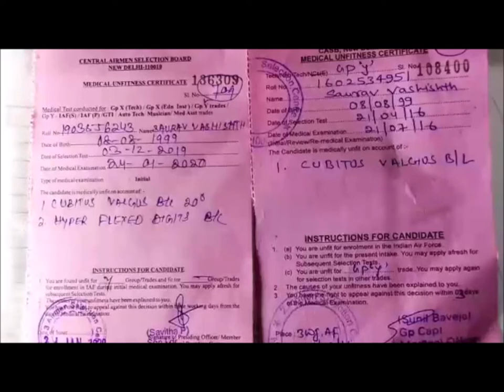Permutations and Combinations Part 1 Airforce X Group Airmen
Air Force X Group 2020 | Math Questions from Air Force Group X Previous Year Question Paper

Attend this Air Force Group X Math Class by our expert Saurabh Vashistha.